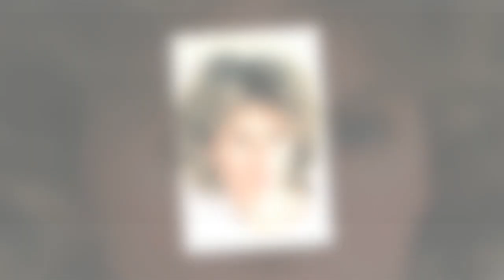Sara Mortensen : sa mère est une célèbre actrice